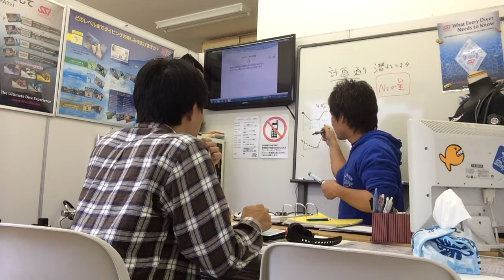小田原のダイビングスクールで買った自分の計器の使い方を教わる